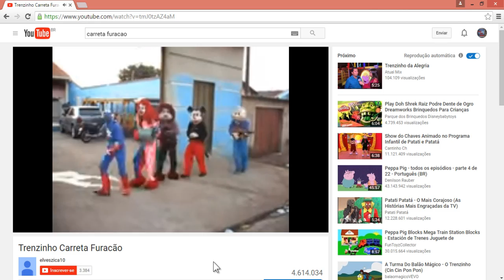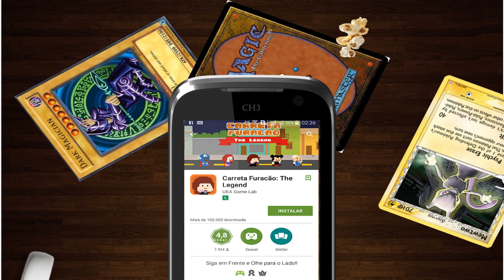The Legend of Carreta Furação A Origem de um Mito !!!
Ola meus Drugues !!!, hoje Teremos mais uma dica de jogo no play store, estamos falando do mito Carreta Furação que Acabou de ganhar um ótimo joguinho Produzido pelo estúdio Brasileiro UEA Game Lab para smartphones Android.

Carreta Furação The Legend é um jogo do estúdio UEA Game Lab as imagens aqui usadas foram feitas para divulgação.